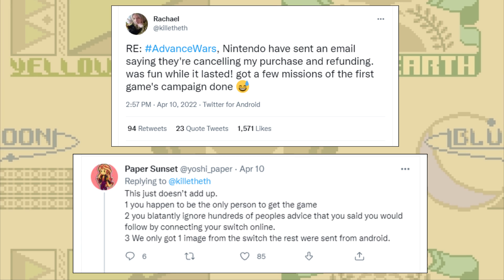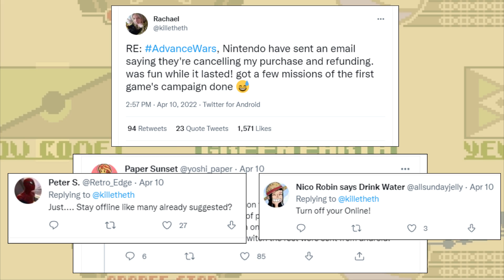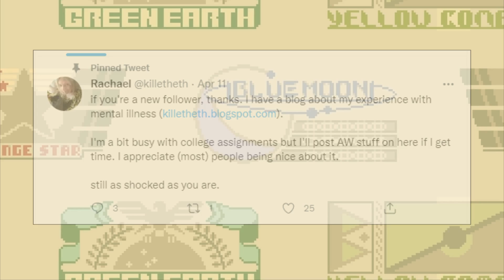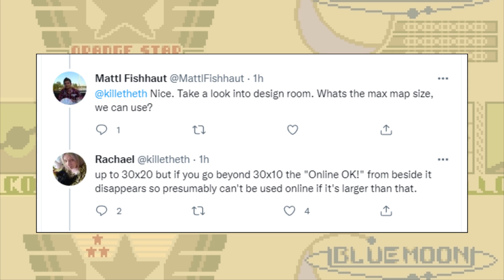Let's Analyze The Advance Wars Leaks